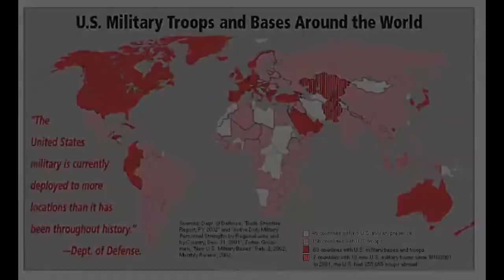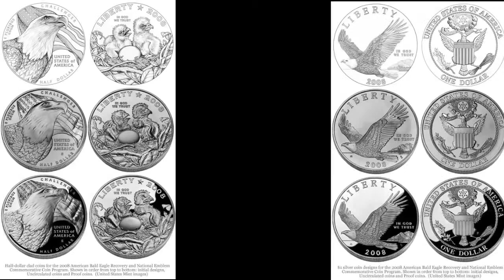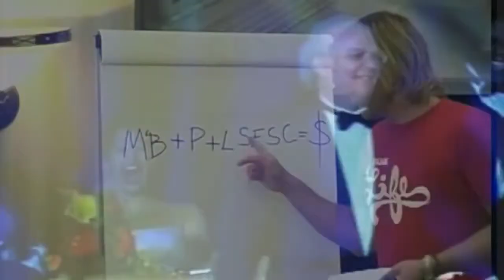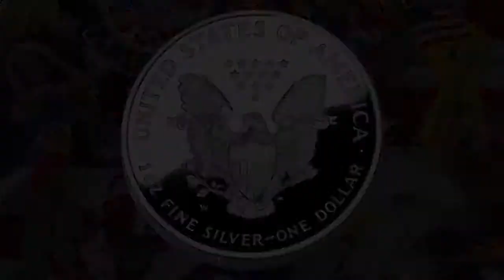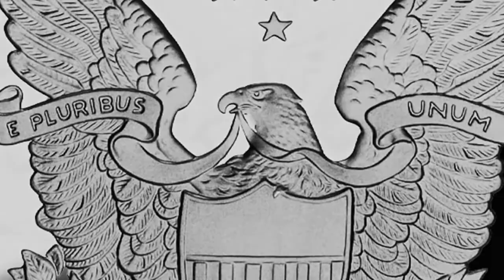The United Empire of America Exposed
TruthNeverTold video: The United Empire of America Exposed